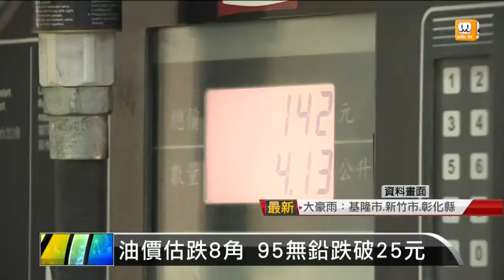【2015.08.08】油價估跌8角 95無鉛跌破25元 -udn tv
伊朗解禁在即，國際原油供過於求格局未改，本周油價再下滑。據中油浮動油價公式計算，下周國內汽、柴油可望大跌八角，發油量最大的九五無鉛汽油將跌破廿五元，重返年初的低價時代。本周油價降幅明顯，與中油採取差別定價的台塑石化，可能提前一天宣布降價。完整內容 , FB , Twitter , G+